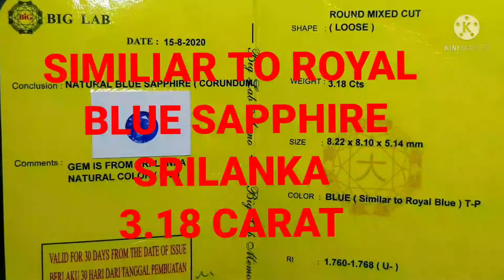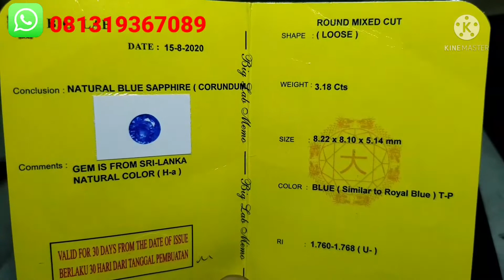KUALITAS BINTANG LIMA..HARGA DIBAWAH PEDAGANG KAKI LIMA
SIMILIAR TO ROYAL BLUE SAPPHIRE CORUNDUM ORIGIN SRI LANKA 3.18 CARAT
MEMO BIG LAB..RING PERAK MICROSETTING
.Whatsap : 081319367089